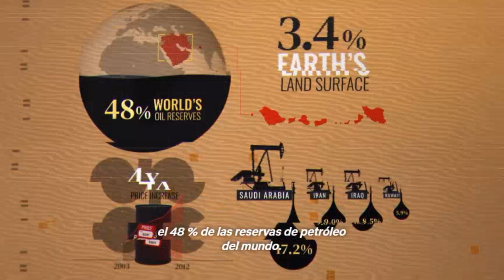🎬 ¡VAYA HISTORIA! (Netflix) | Tráiler del docuserie en Español subtitulado ▶️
A través de ilustraciones e imágenes de archivo, esta serie instruye sobre avances científicos, movimientos sociales y descubrimientos que han cambiado el mundo.